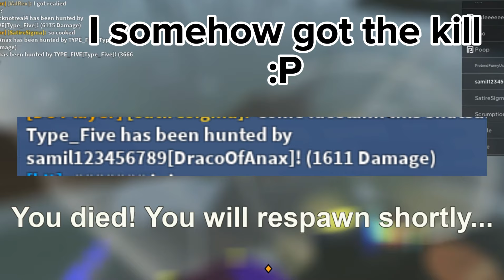Huge 10v1 Against devasaur Igneous Teravore! - Dinosaur Simulator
Thank you for developer type five for letting us fight his devasaur!